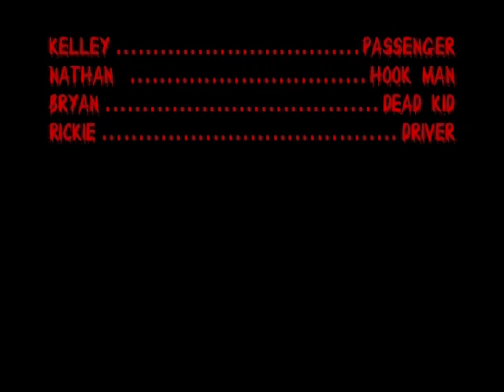urban legend "the hook"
remade and tweaked version of an urban legend called "the hook" as a class midterm...directed, produced and edited bye a friend of a classmate. shout out to our director editor man Brett .DUDE YOU RULE..THANKS A TON FOR HELPING US GET AN "A"!